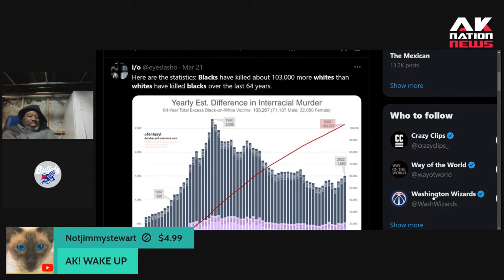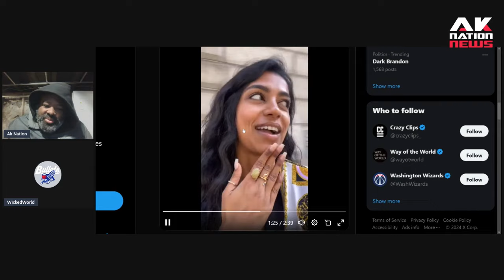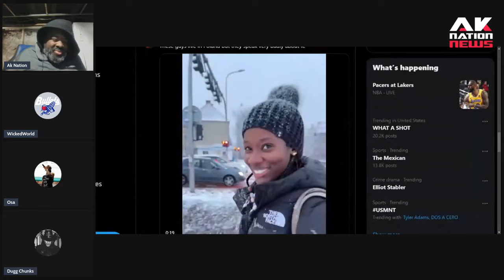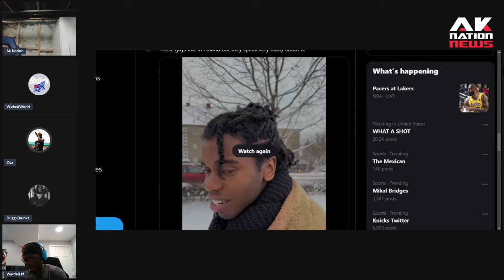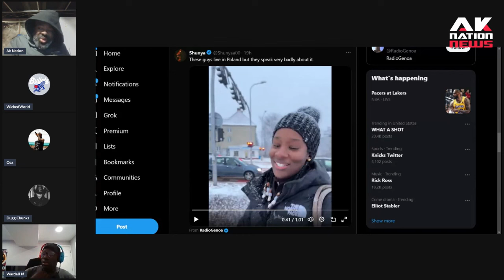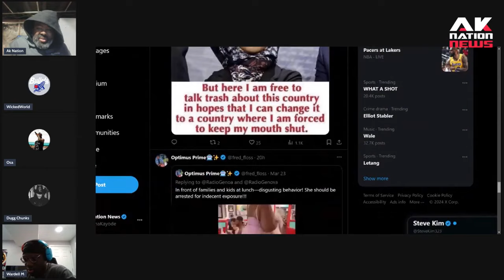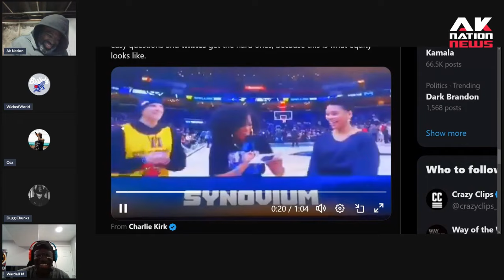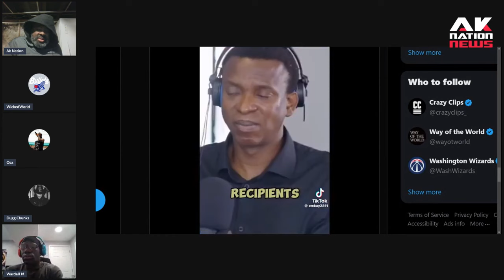Black people can't be racist, except on TikTok , IG, X & Facebook